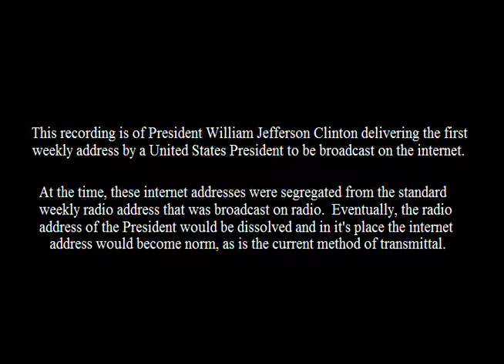Weekly Webcast Delivered by President William Jefferson Clinton (Description)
I am a affiliate of Profit.ly. I am a participant in their affiliate advertising program designed to allow an avenue for websites to earn advertising fees by advertising and linking to Profit.ly.com This item is a video recording of President William Jefferson Clinton delivering a weekly webcast. This was the first webcast to be delivered by the President of the United States.

Creator(s): Department of Defense. Defense Information Systems Agency. White House Communications Agency. 6/25/1991-  (Most Recent)
From: Series: Video Recordings Relating to the Clinton Administration, 1/20/1993 - 1/20/2001
Collection: Video Recordings of the White House Television Office (Clinton Administration), 1/20/1993 - 1/20/2001